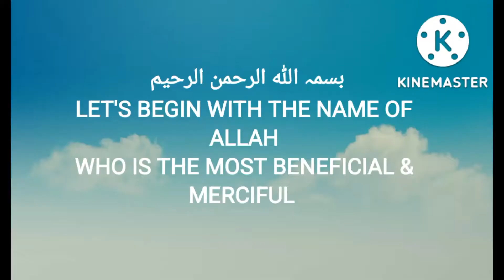آلو گوشت بنانے کی سب زیادہ آسان ریسیپی گھر والے ہر روز فرمائش کریں گے AALU GOSHT BEST & EASY RECIPE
آلو گوشت بنا نے کی آسان ترین ریسیپی AALU GOSHT BEST & EASY RECIPE

Easiest way to make Aalu Gosht
it's my Mom's Secret Recipe with Perfect tips & tricks.
Aalu Gosht is a famous dish made in the Indo-Pak main ingrediants are meat and Potatoes the random perfection  makes this dish unique & finger licking.
Usually people love to eat Aalu Gosht with zeera rice & roti. Aalu Gosht has a tasty and scrumptious flavour loved by all age groups.

I have made this recipe simple and perfect if you serve it to your family and friends you will have a thumbs 👍 up.
Love you all stay tunned.

LOVE ❤️ FARHEEN BAIG

Always buy good quality of meat and other ingredients for excellent results. Keeping Hygiene in your kitchen and home will bring barakah and good health.
Don't ever forget to share your food with your domestic staff they need our love, support and care ❤️

Please donot forget to share your experience either good 👍 or bad 👎 .
Things done with love ❤️ and care ❤️ always turns out well.

FOOD MADE AT HOME IS ALWAYS THE BEST.

Check my other Recipes too.

Friends if you like my video you can help the channel: by sharing my video with your family and friends on social networks.
Rate the video 👍its pleasant for me and important for the growth of my channel!

Write a comment or atleast give a smilely face. It won't hard for you but would be a source of encouragement for me.

Thank you for your attention ! I will try to
give my best through making the cooking in the simplest way.